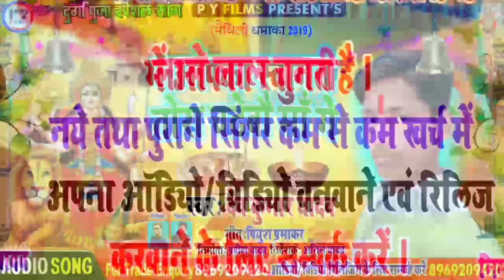Maithili Bhakti Song || Tohar Dwar Ham Abo Maa Lal Chunari Tora Chadhebo MAA || Dev Kumar Yadav